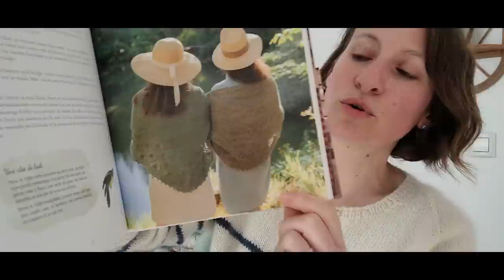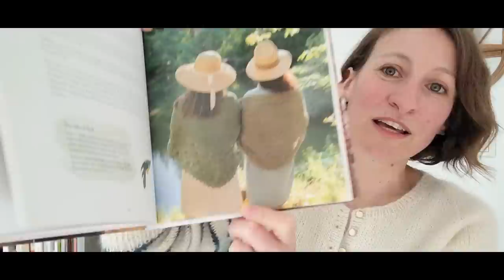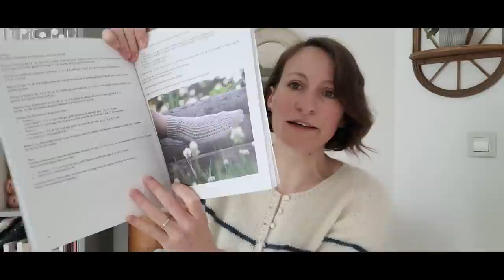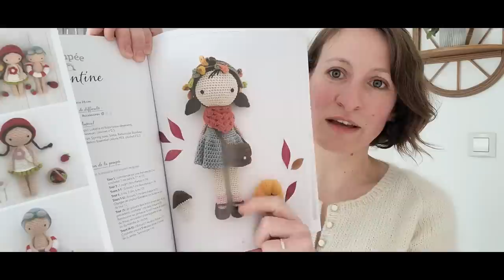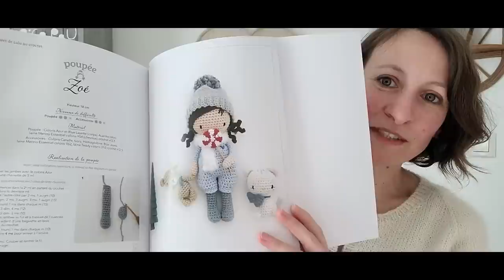Episode 14 - Marinière Gustav' et mes projets printemps / été!